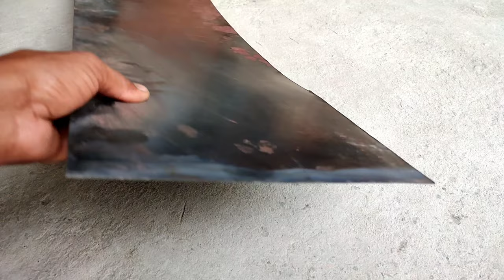How To Join Metal Sheets Together / How To Join Metal Sheet Without Welding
Friend's..Let's learn to join metal sheet together without welding.